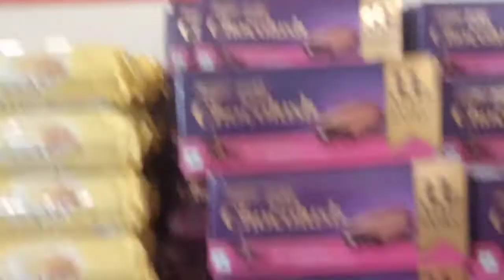NEW SHOP OPENING IN OUR HOME TOWN BLOG I H VLOG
NEW SHOP IN OUR HOME TOWN

MY NEW SHOP IN OUR HOME TOWN

guys plz bhai ko support koro

I hope enjoy this video